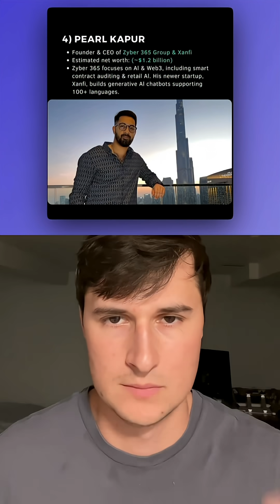Top 5 richest AI founders and what they built